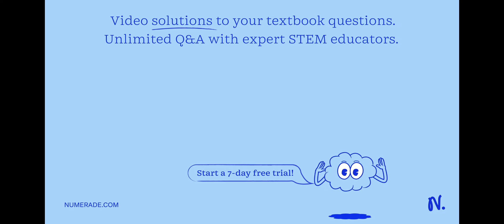A rectangular block of wood, 11 cm X 18 cm X 41 cm, has a specific gravity of 0.60. 1) Determine th…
A rectangular block of wood, 11 cm X 18 cm X 41 cm, has a specific gravity of 0.60. 1) Determine the buoyant force that acts on the block when it is placed in a pool of fresh water: Hint: Draw a free-body diagram labeling all of the forces on the block: (Express your answer to two significant figures ) Submit You currently have 3 submissions for this question. Only 10 submission are allowed. You can make more submissions for this question: 2) What fraction of the block is submerged? (Express your answer to two significant figures ) Submit You currently have 0 submissions for this question. Only 10 submission are allowed: You can make 10 more submissions for this question 3) Determine the weight of the water that is displaced by the block (Express your answer to two significant figures ) Submit You currently have 0 submissions for this question. Only 10 submission are allowed: You can make 10 more submissions for this question.